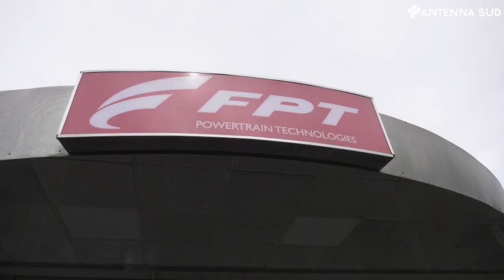18 aprile 2023 - Foggia bus elettrici, nuova frontiera Iveco